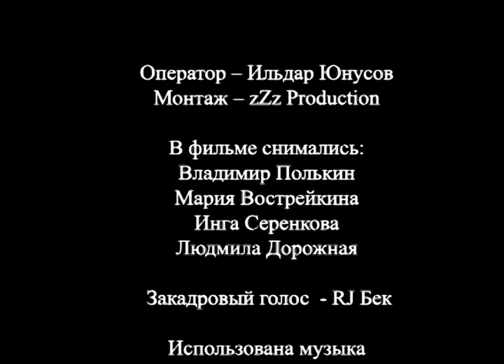Flashback (краткий метражный фильм)